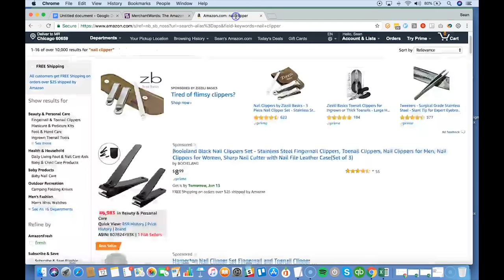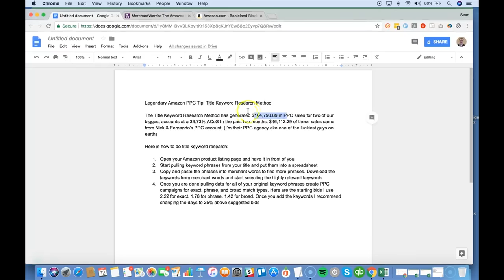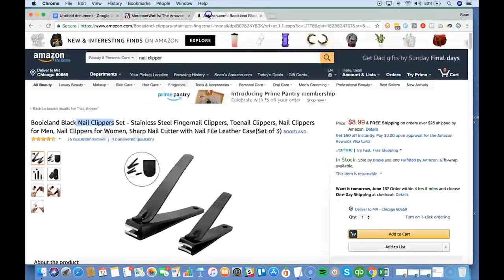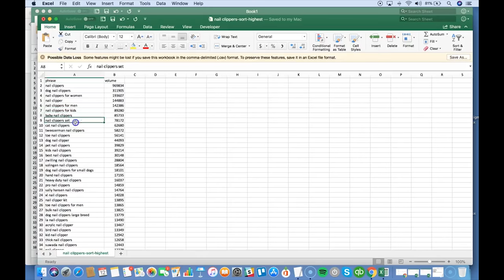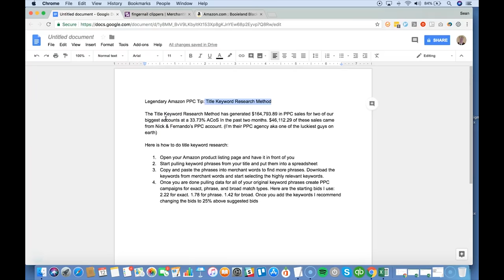LEGENDARY Amazon PPC Tip: Title Keyword Research Method by PPC Expert Sean Smith of Jungle Hustle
The Title Keyword Research Method has generated Seans Smith $164,793.89 in PPC sales for two of their biggest accounts at a 33.73% ACoS In the past two months. $46,112.29 of these PPC sales came from Nick & Fernando’s PPC account.

1. Open your Amazon product listing page and have it in front of you
2. Start pulling keyword phrases from your title and put them into a spreadsheet
3. Copy and paste the phrases into merchant words to find more phrases. Download the keywords from merchant words and start selecting the highly relevant keywords.
4. Once you are done pulling data for all of your original keyword phrases create PPC campaigns for exact, phrase, and broad match types.
***Here are the starting bids we use: $2.22 for exact. $1.78 for phrase. $1.42 for broad.